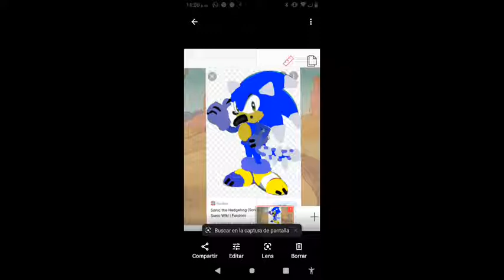yo en versión sonic